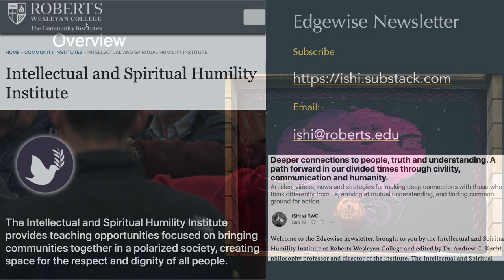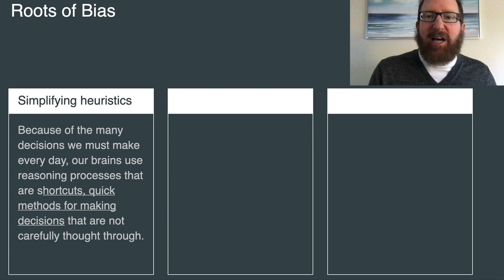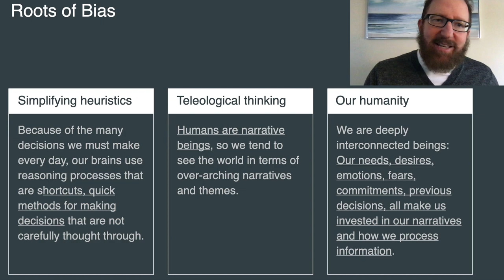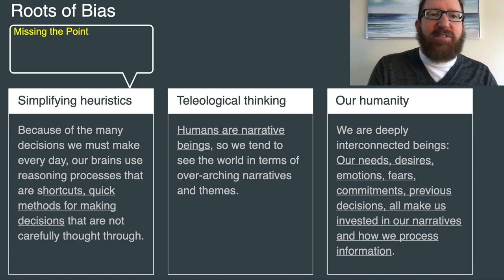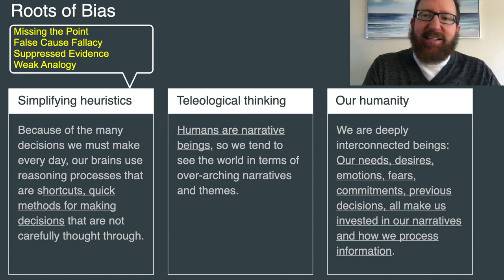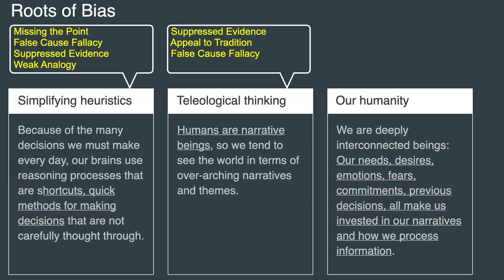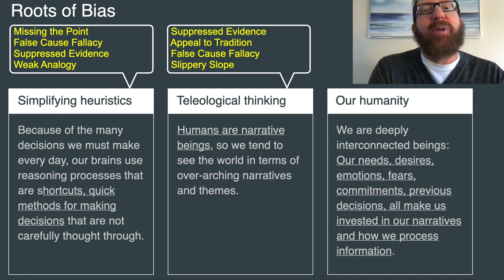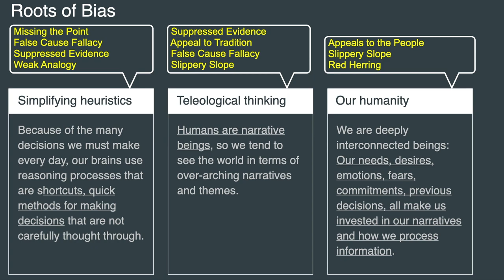Brain Quirks and Fallacies - Thinking Clearly About Politics and Social Issues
In Part 1 of Thinking Clearly About Politics and Life, we look at certain brain quirks that humans have and logical fallacies that they make us susceptible to manipulation in political discourse.